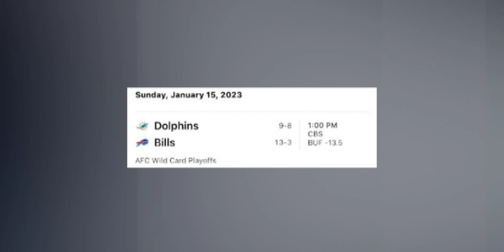DM NFL playoff predictions 2023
Dino Myles takes us through the Wild Card week of the 2023 NFL Playoffs - as his beloved Jacksonville Jaguars are in the playoffs.  Myles gives us his winners and scores (well most of them) for this first week of the playoffs.  We are huge NFL fans in this family, and he is no exception!